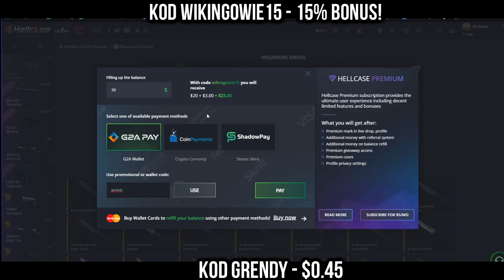SNAX i DUCHY W CS:GO! BYALI NIE CHCE GRAĆ Z S1MPLEM FPL'A! NAJLEPSZE SHOTY Z OSTATNICH 24 GODZIN!